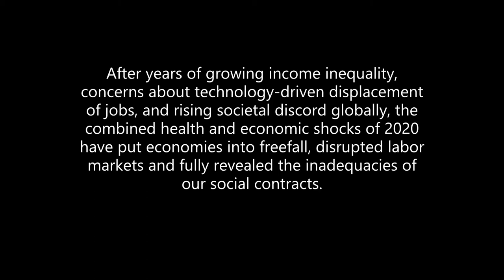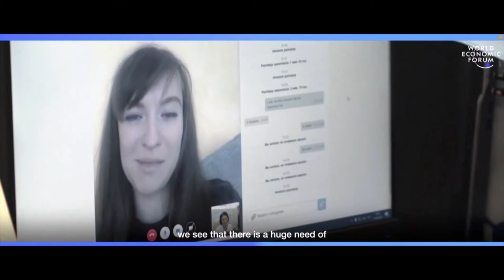Summit: What future of jobs do we want to build?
As we emerge from the crisis, we can proactively shape more inclusive, fair and sustainable economies, organizations, societies and workplaces. To do so, we must mobilize the best of human capabilities, technologies, innovative policies and market forces in service of this new vision.

After years of growing income inequality, concerns about technology-driven displacement of jobs, and rising societal discord globally, the combined health and economic shocks of 2020 have put economies into freefall, disrupted labor markets and fully revealed the inadequacies of our social contracts.

The World Economic Forum’s Jobs Reset Summit is serving as key milestone in supporting such a mobilization, working closely with partners around the world.